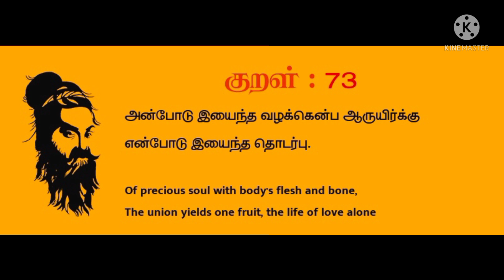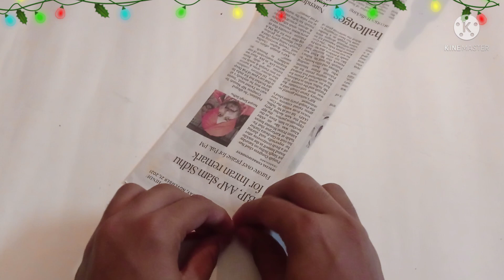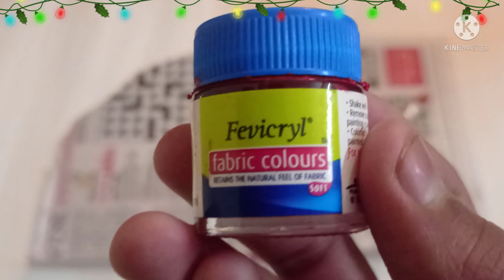Pot making | Pongal Craft Ideas | Easy pot making for Pongal | Paper pot making | Best out of waste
Hello Friends and supporters
Today's special is A Tricky Video Pongal pot making using newspaper
Watch the video till the end ; Don't skip it
Tricky Talents

| Materials Required |
* Newspaper or some other Written Paper
* Acrylic and Fabric Paint
* Paint Brush
* Cotton
* Fevibond